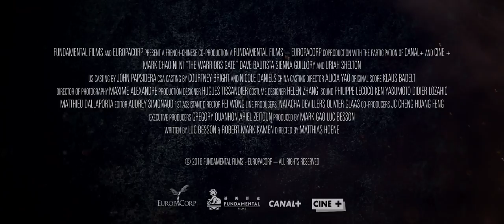The Warriors Gate Movie Trailer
Starring: Mark Chao, Ni Ni, Dave Bautista, Sienna Guillory, Uriah Shelton

Directed By: Matthias Hoene